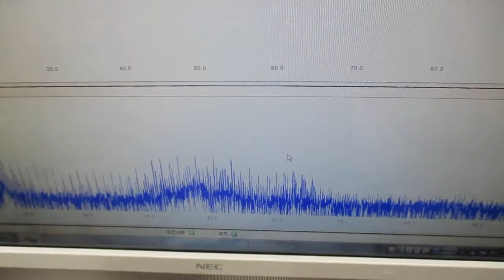非線形現象の音圧測定実験（超音波システム研究所）